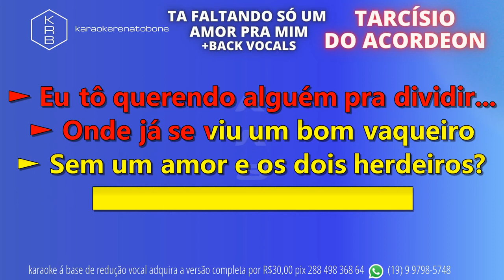TA FALTANDO SÓ UM AMOR PRA MIM + BACK VOCALS TARCÍSIO DO ACORDEON PLAYBACK DEMONSTRAÇÃO